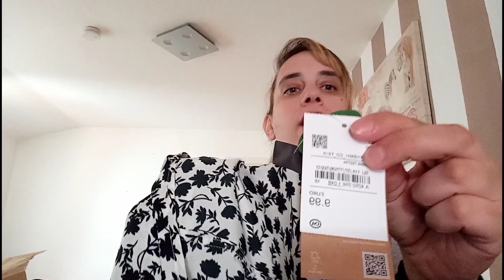❤❤❤🌞🌞VODEO HOUL C&A HO SPESO 110,00 EURO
AVON CATALOGO 6️⃣